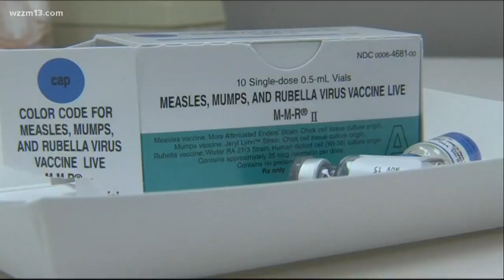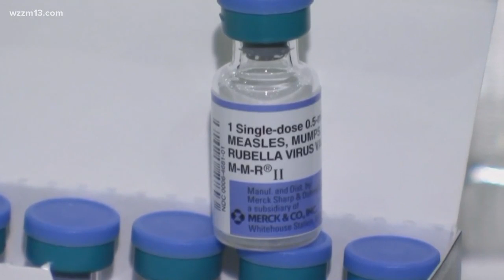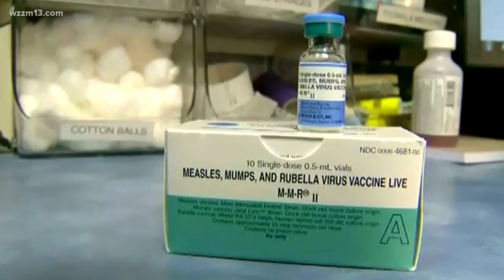Do adults need to get another measles vaccine? Local doctor offers advice